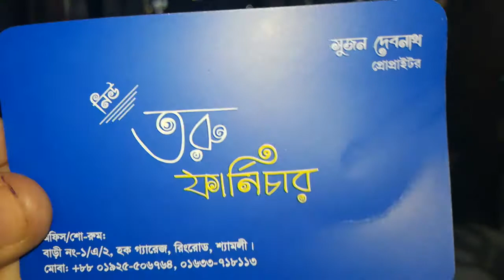Brand new collection of Showcase with design and price..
Dear people ,I am your shopping guide I'll try to easy your shopping and daily life.

this video has  collection of Showcase with design and price...

I know i am not a good perfomer but i try to my best..

I have a feacbook page i'ts name is shopping queen pro..Please like my page.

At last stay with me please please please...